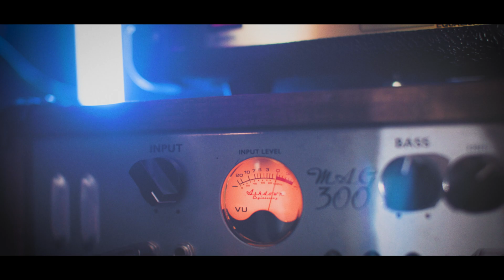Ramshackle Men - Money (Prosperity Partnership) full version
Steve got us all into a studio to record this song (and video) the lyrics were changed to recognise Steve's involvement in winning a large research grant at the University of Nottingham from the EPSRC Prosperity Partnership.  The grant funds chemistry research into making the next generation of renewable surfactants for home care and personal care products (shampoos and conditioners). The idea is to make those surfacts from renewable materials and make them degradable.  The work wil be carried out
across the Universities of Nottingham and York and with industrial partners Croda.

We had fun doing this :-)  @ramshackle_Men